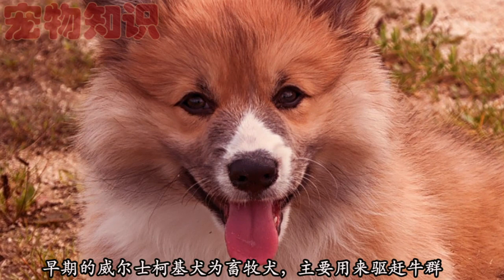柯基犬是一个人见人爱的狗宝宝，那么你知道如何挑选柯基犬吗？今天我们来了解下柯基犬的形态，性格和如何饲养，喜欢柯基宝宝的宠主一定要看看。柯基犬性格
🔔 每周搞笑动物，开启频道通知，不错过哦！⚠️ 我们制作合集的目的不是盗取别人的视频，而是与其他人分享高质量的合集。搞笑动物视频/搞笑猫/搞笑狗/搞笑动物⚠️版权归其合法拥有者所有！如果您是该期片段的作者并且其分发侵犯了您的版权，请与我联系。我们将删除剪辑、视频或达成协议。谢谢！

宠物频道     狗    猫    宠物知识   最讨人喜欢的狗   最讨人喜欢的猫   适合家养的猫    适合家养的狗    最聪明的狗   最漂亮的猫    宠物   最讨人厌的狗   最听话的狗   最听话的宠物   最粘人的狗   最粘人的猫  最好动的狗  最可爱的猫   养狗知识  养猫知识   各种狗的习性   各种养狗知识   萌宠   猫星人  宠物视频   搞笑宠物   各种养猫知识   罗威纳犬  拉布拉多   德国牧羊犬  蝴蝶泉  金毛犬   喜乐蒂牧羊犬  边境牧羊犬  德国短毛猎犬  贵宾犬  哈士奇  黄金猎犬  柴犬  斗牛犬  杜宾犬  腊肠犬  西施犬  美国比特斗牛犬  世界名犬排名  宠物狗品种大全  意大利卡斯罗  大丹犬  萨摩耶犬  伯恩山犬  波斯牧羊犬  纽芬兰犬  法国斗牛犬  约克夏犬   边境牧羊犬  柯基犬  拉布拉多贵宾犬  圣伯纳犬  犬  迷你雪瑞纳  小型犬种类  大型犬种类  宠物狗排名  名狗品种  常见狗品种    小型犬推荐    宠物狗种类大全    最贵的狗   最名贵的狗   最名贵的猫  寵物頻道  狗  貓  寵物知識  最討人喜歡的狗  最討人喜歡的貓  適合家養的貓  適合家養的狗   最聰明的狗  最漂亮的貓   寵物  最討人厭的狗  最聽話的狗   最聽話的寵物  最粘人的狗   最粘​​人的貓   最好動的狗   最可愛的貓  養狗知識    養貓知識  各種狗的習性  各種養狗知識  萌寵  貓星人  寵物視頻  搞笑寵物   各種養貓知識   羅威納犬   拉布拉多  德國牧羊犬   蝴蝶犬  金毛犬   喜樂蒂牧羊犬   邊境牧羊犬   德國短毛獵犬   貴賓犬   哈士奇   黃金獵犬   柴犬   鬥牛犬   杜賓犬  臘腸犬  西施犬  美國比特鬥牛犬   世界名犬排名   寵物狗品種大全   意大利卡斯羅   大丹犬   薩摩耶犬   伯恩山犬   波斯牧羊犬    紐芬蘭犬   法國鬥牛犬   約克夏犬    邊境牧羊犬    柯基犬   拉布拉多   貴賓犬   聖伯納犬   犬    迷你雪瑞納   小型犬種類   大型犬種類    寵物狗排名    名狗品種    常見狗品種     小型犬推薦    寵物狗種類大全   最貴的狗  最名貴的狗    最名貴的貓